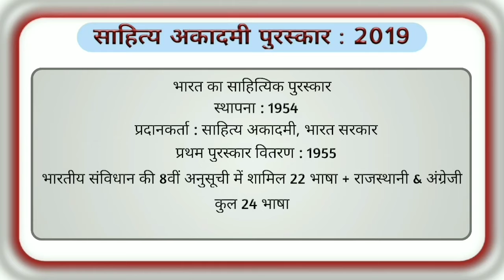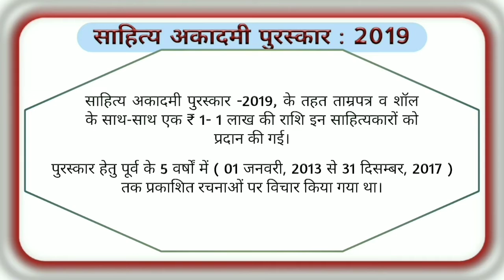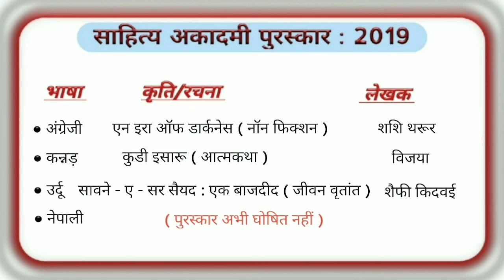SAHITYA AKADEMY AWARD 2019/ CURRENT AFFAIRS 2019 GK/ MY ACE CLASSES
MY ACE CLASSES
This channel is based on education and educating all those who wish to learn something new and interesting.The contents of the videos will be compiled and edited by myself .

Sahitya akademy awards 2019 has been awarded to 23 poet and writers for their outstanding contribution to the upliftment of Indian literature.
Sahitya akademy India's national academy of letters, announced a list of 23 recipients.

I hope you will like and enjoy my videos
If you really like this video then please donot forget to

LIKE VIDEOS
SHARE VIDEOS TO FRIENDS AND RELATIVES

MY ACE CLASSES
myaceclasses